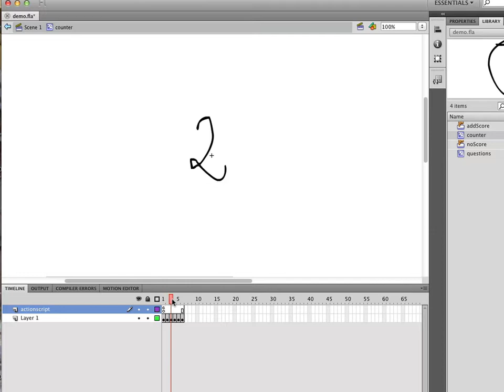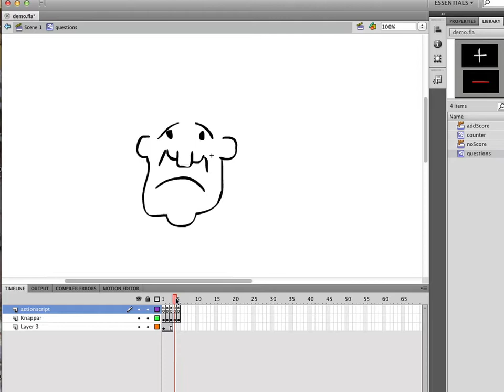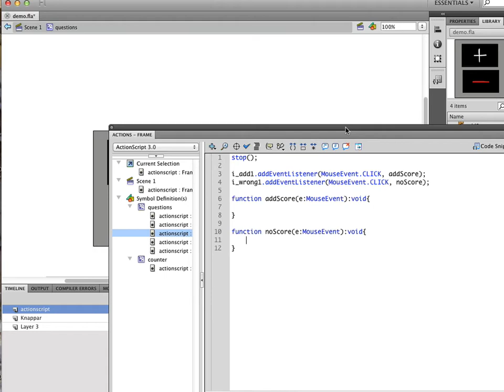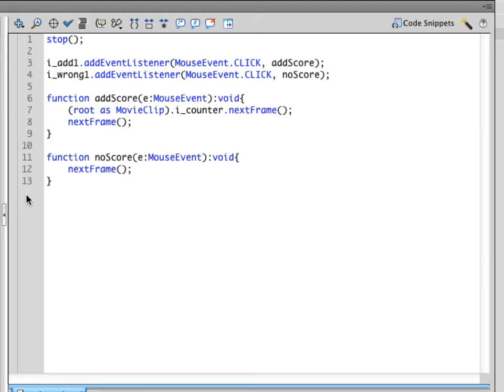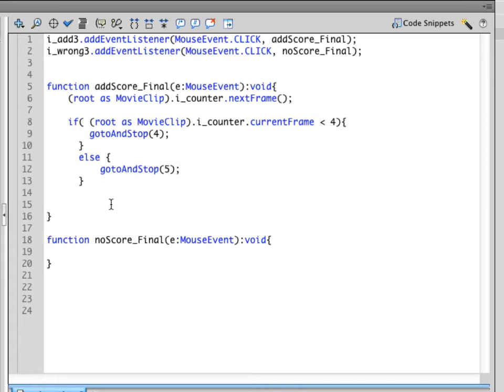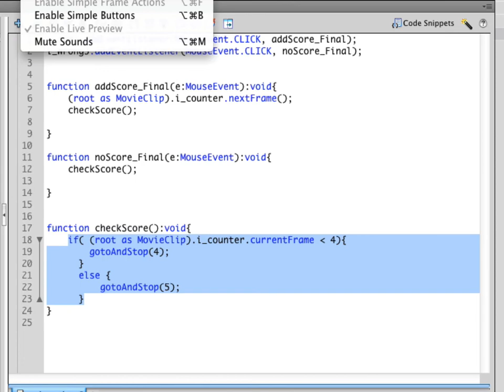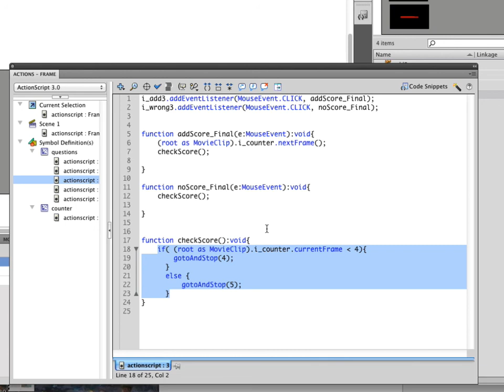VAN UA 07 10